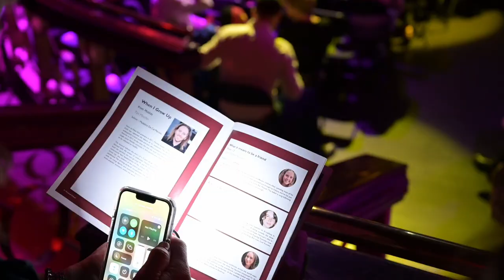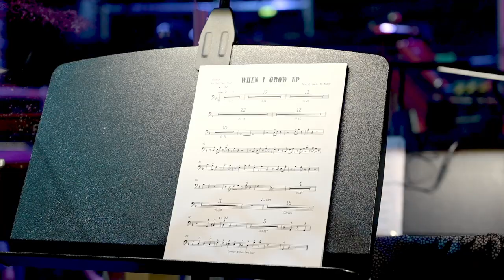Emanuel School concert, Clapham Grand Theatre, London, June 2022